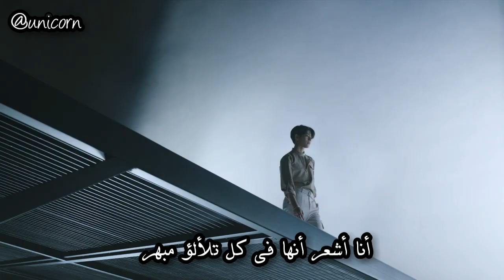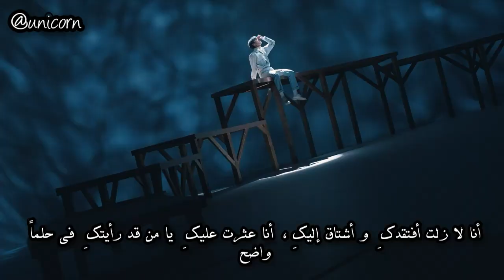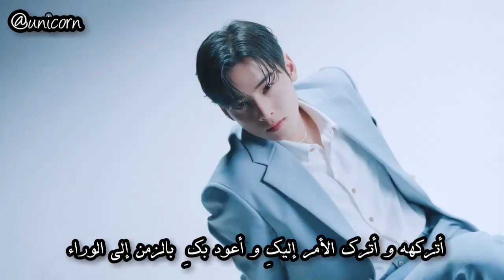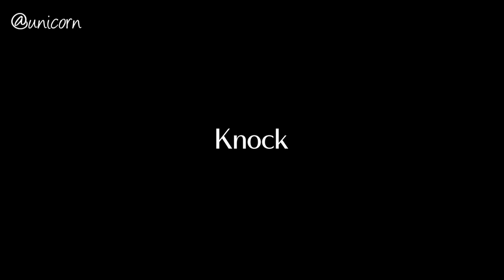ASTRO 'Knock' ARABIC SUB مترجمة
أتمنى  تقدمون  لهم  كل  الدعم  والحب  لفرقه  استرو  اروها  💜💜💜💜💜💜💜💜💜💜💜💜💜💜💜